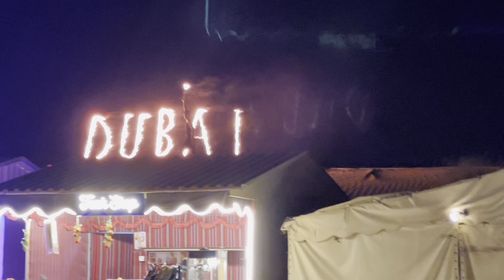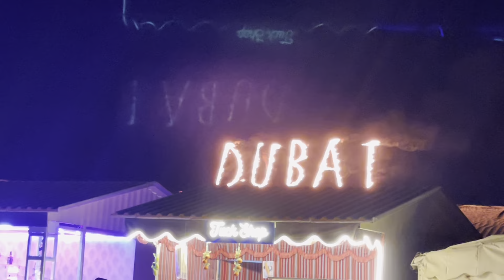Dubai Desert Safari| living standard| beautiful Place